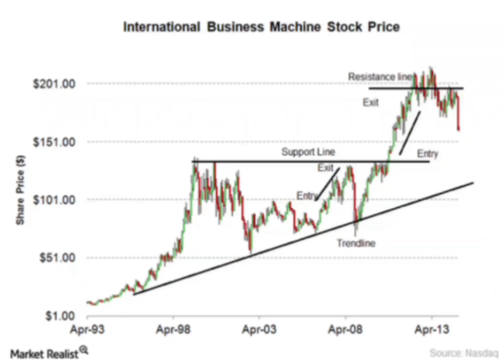Nikano Bullish Chart Trendline Support and Resistance